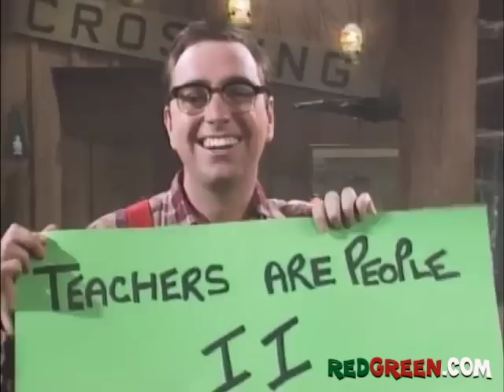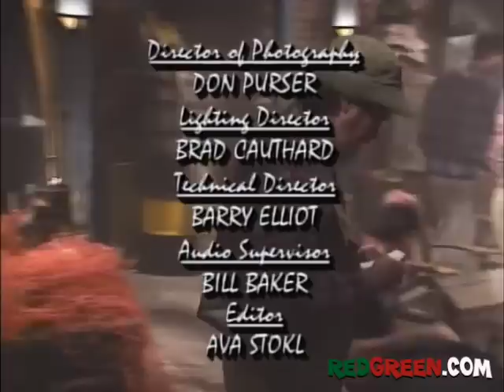The Red Green Show Ep 57 "Green Green" (1993 Season)